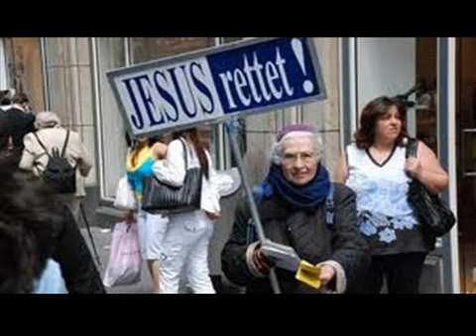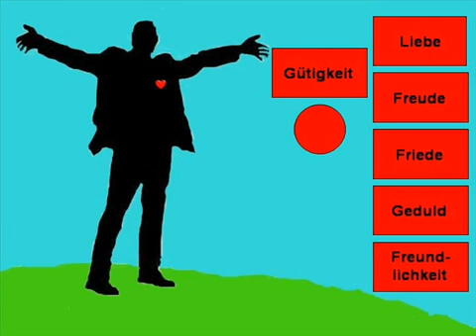Auf Golgatha am Kreuze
Pilger Quartett
Bibelschule Beröa  1965-66